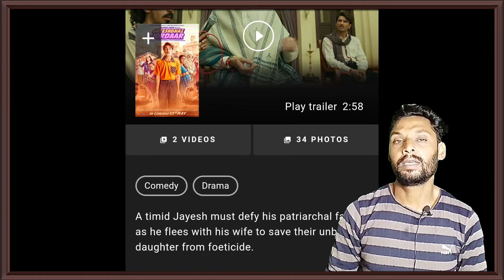Jayeshbhai Jordaar MOVIE REVIEW | Rogesh das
Download Octro Playrummy and get 200% Bonus + 10% instant cash on First Deposit

Jayeshbhai Jordaar Movie Review by rogesh das
Jayeshbhai Jordaar Movie Reaction by rogesh das
Jayeshbhai Jordaar Movie Review
JayeshBhai Jordaar  Review

Rogesh das channel sometimes use Film Clips, TV series Clips, Web Series Clips, Animation Series Clips to explain about the Film, Web Series, Trailers and Songs, but all under section 107 of the copyright Act 1976, allowance is made for FAIR USE for purpose such as criticism, comment, news reporting, teaching, scholarship and research.